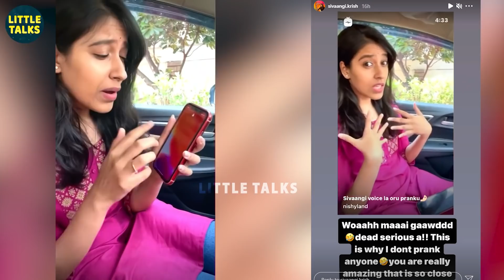அப்படியே Sivaangi குரலில் பேசி Prank செய்த பெண், அசந்துபோன Sivaangi - FULL VIDEO |Cook with Comali 2